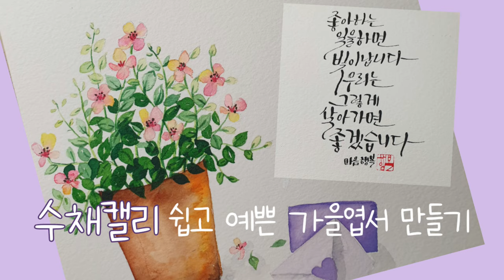(수채캘리) 좋은 글과 함께 쉽고 예쁜 가을엽서 만들기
안녕하세요. 마음행복 아뜰리에 입니다. 오늘은 좋은 글귀와 함께 엽서에 어울릴 화분 식물 그림을 그렸습니다. 쉽고 예쁘게 그릴 수 있고 주변 선물이나 액자를 해도 좋을것 같아요. 조색정보도 있으니 참고해 주세요~~감사합니다.

재료
아르쉬 A4크기
라파엘 8500 4호, 바바라 80R 시리즈 0호
미젤로 골드 미션 34색